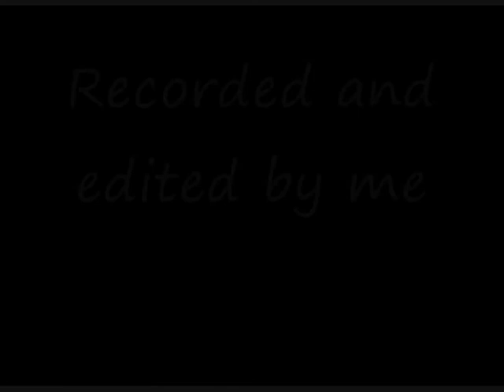Minecraft-Timeless temple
Recorded and edited by me

Made by my best friend Burak Caglar